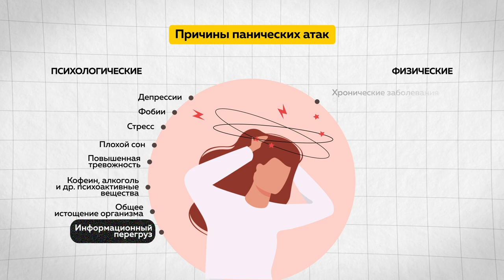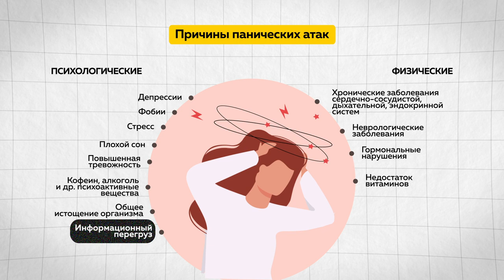"Паника атакует": в крае увеличилось число пациентов с паническими атаками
Тревожность среди жителей края стремительно нарастает. Эксперты говорят об увеличении количества обращений за психологической и психиатрической помощью. И, как подчеркивают медики, все чаще им приходится сталкиваться с паническими атаками: у части пациентов они возникают на фоне постковидных расстройств, у других - в результате хронических стрессов, а третьи просто не могут справиться с осмыслением текущих событий.